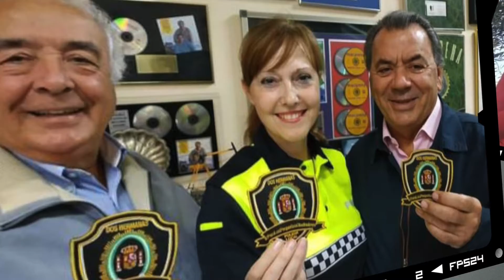Fabiola Serrano, Medalla de Oro de la Provincia